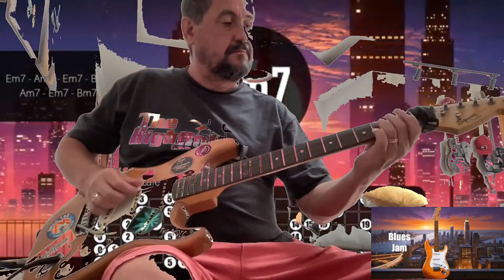blusing in em7